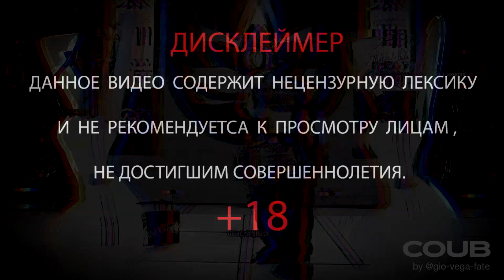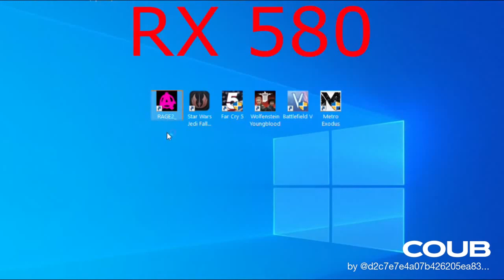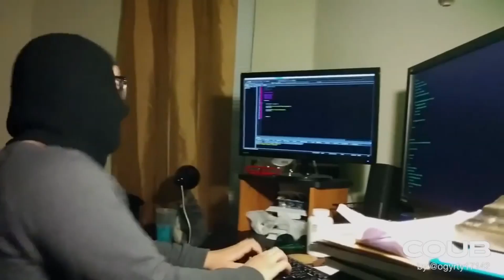GHOST COUB #20 COUB 2020 / Arma / Mems / Music / Mycoubs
If you want to know the name of the anime or music, write in the comments:)

Если хотите узнать название аниме или музыки пишите в комментарии:)